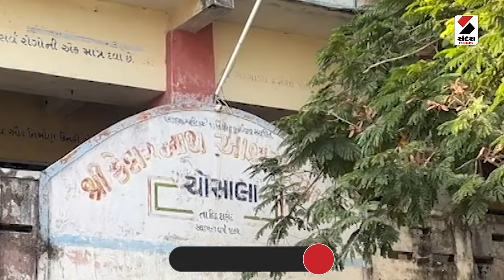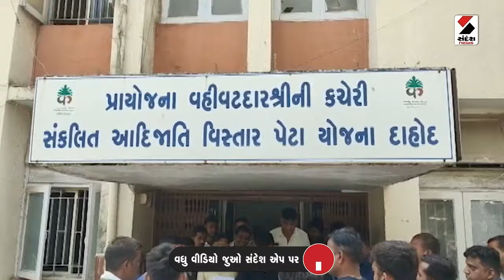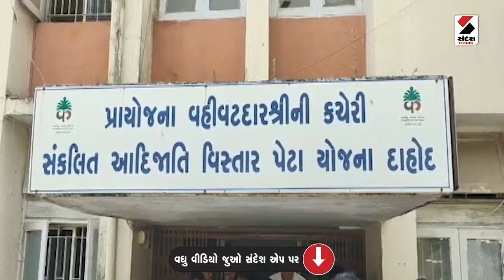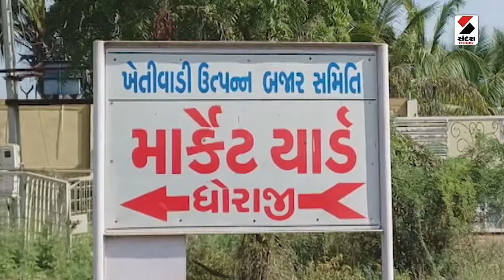આજનો એજન્ડા | ખેડૂતોને જવું તો જવું ક્યાં | Gujarat | Marketing Yard | Farmers | Sandesh News